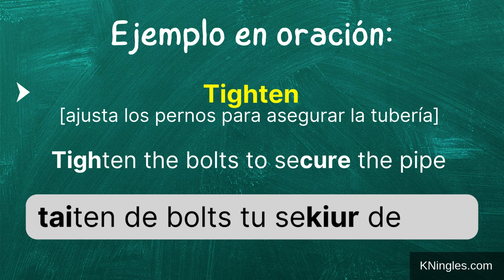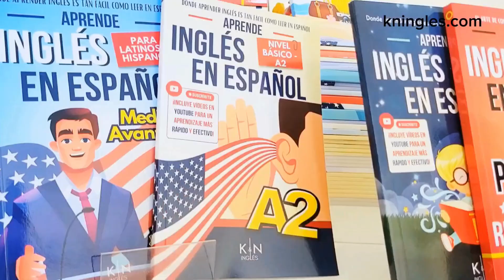Cómo pronunciar: "Tighten" "Ajustar" en inglés Americano con ejemplos.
Aprende a decir: "Ajustar" en inglés: Pronunciación, sílabas, IPA, Acento y ejemplo real.
👉 CÓMO SE DICE "Ajustar" en inglés correctamente,
👉 CÓMO DECIR: "Tighten" EN INGLÉS AMERICANO,
👉 SÍLABAS Y ACENTUACIÓN EN: "Tighten",
👉 "Tighten" SEGÚN EL IPA ALFABETO FONÉTICO INTERNACIONAL,
👉 EJEMPLO REAL EN INGLÉS DE: "Tighten",
👉 "Tighten" POR HABLANTES NATIVOS.

👇 APRENDE INGLES EN ESPAÑOL (GUÍAS DE ESTUDIO): 👇